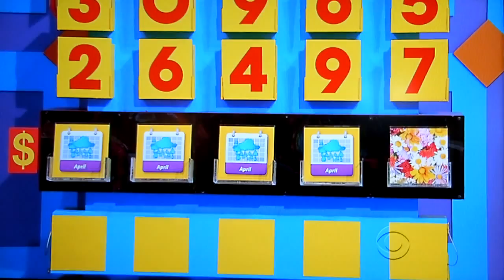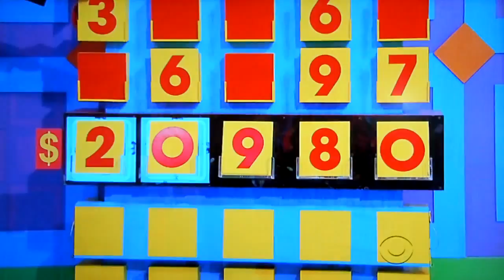The Price is Right - Cover Up - 5/7/2014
Cover Up is Played